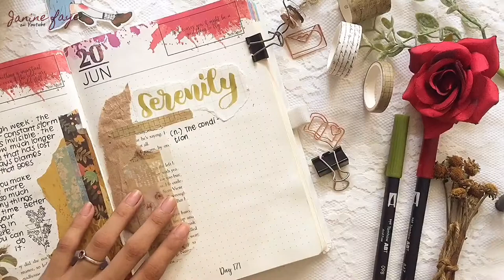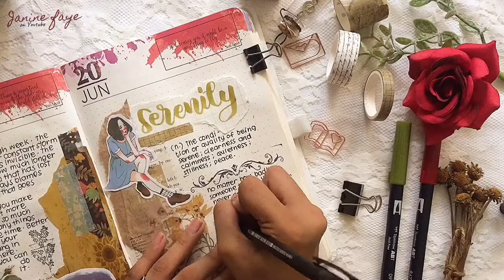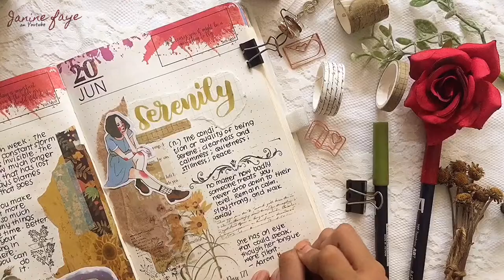Journal with me | 365 days of writing | Janine Faye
We all want peace.